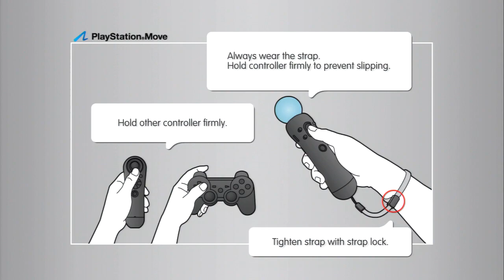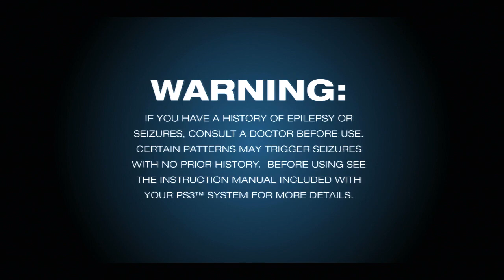[Little Big Planet 2] Unlock Everything + All Trophies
In this video, I will show you how to unlock everything and get all trophies in Little Big Planet 2 !

Tutorial:

1. Put your USB in your PS3.
2. Go in your Saved Data Utility and copy your LBP2 Profile Backup in your USB.
3. Take your USB off and put it in your computer.
4. Open the "PS3" folder that is in your USB. Then find your LBP2 savegame
5. Delete the file called "0" and replace it by the file named "0" that is in the
   downloaded folder.
6. Take off your USB and put it in your PS3.
7. Go in your Saved Data Utility and copy your new LBP2 Profile Backup that is in
    your USB to your PS3.
8. Start Little Big Planet 2.
9. When you will be in the game, press start and then go to settings, then import
    profile and then choose the new profile.
10. Exit the pause menu and wait ! Tadaaam :D

[Download]

Savedata (hack):
(Wait 5 seconds and skip ad (top right corner)

GET ALL DLC TROPHIES:

(Thanks to EducatorHQ)